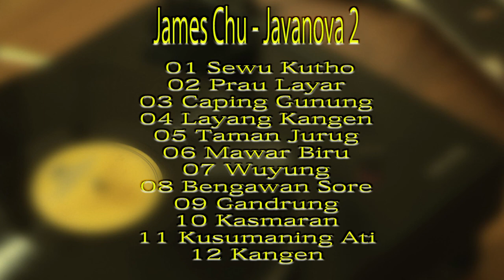James Chu Javanova 2